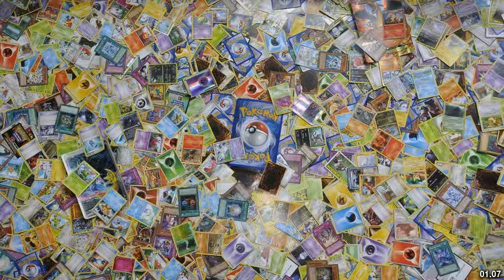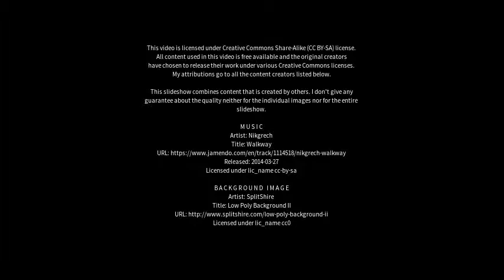Best places to visit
Best places to visit - Votuporanga (Brazil) Best places to visit - Slideshows from all over the world - City trips, nature pictures, etc.